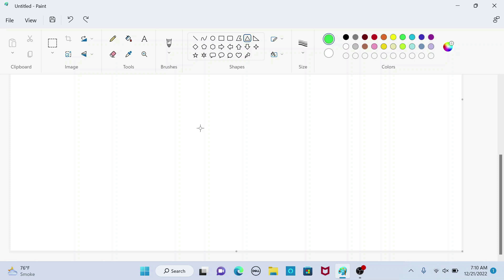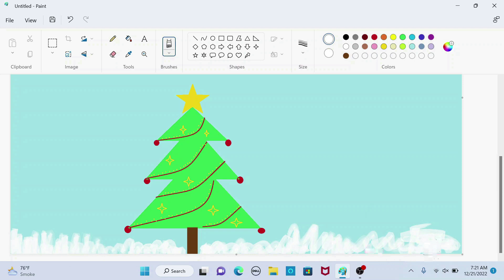How to draw Christmas tree on simple way | Simple Drawing| Step by step